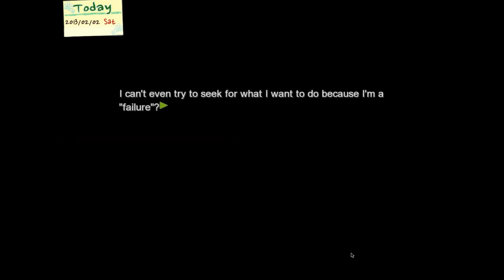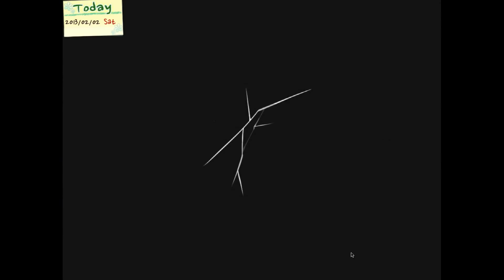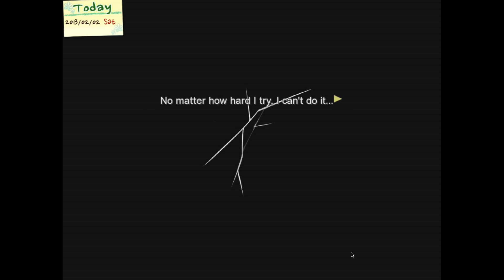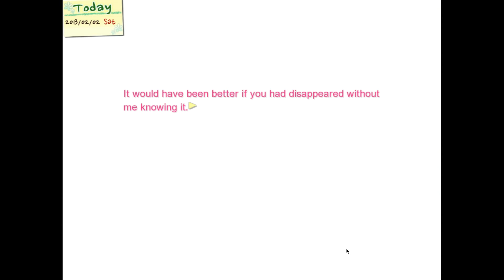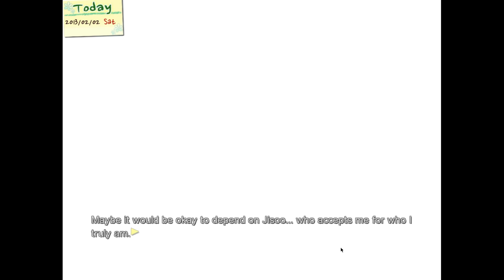Beckara Plays: Dandelion - Wishes Brought To You [P13]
Thirteenth episode of my first official Let's Play!

I really, really hope you enjoy, I love this game. It's crazy, weird and amazing all rolled into one.

Beckara
xx

'Dandelion - Wishes Brought To You' is a South Korean Otome game made by Cheritz